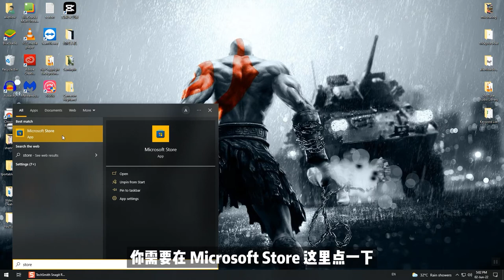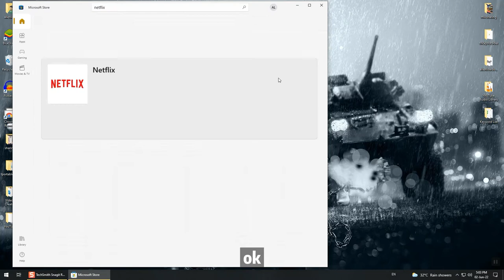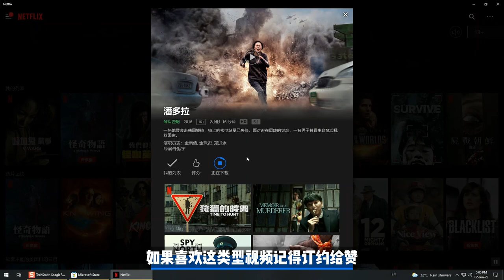Netflix 如何在电脑下载电影离线观看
学习如何在Windows的电脑下载电影，然后在没用网络的情况下继续观看。